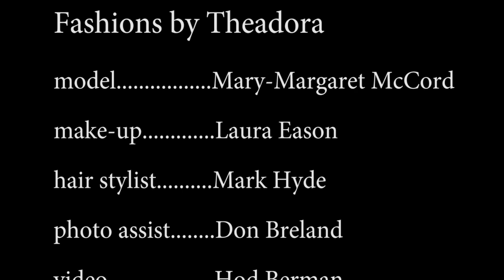Theadora Trailer B-Metro Magazine April 2012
BTS video of Chuck St John shooting Mary-Margaret McCord. Fashions by Theadora in Homewood Alabama